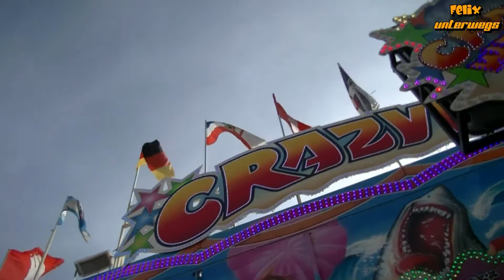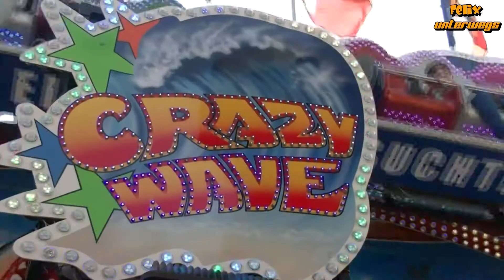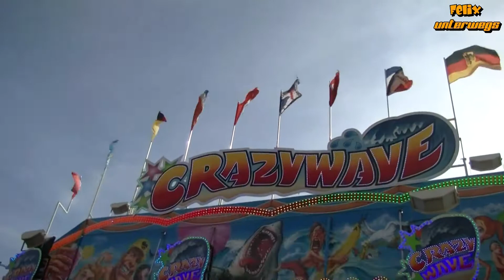Crazy Wave (Rasch) Offride | Hamburger Frühlingsdom 2018 | 1080p HD